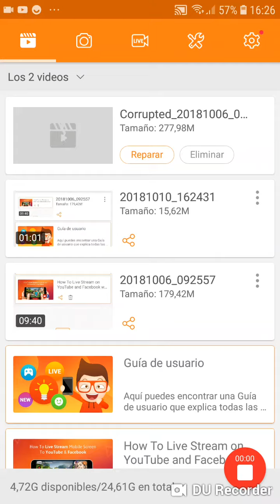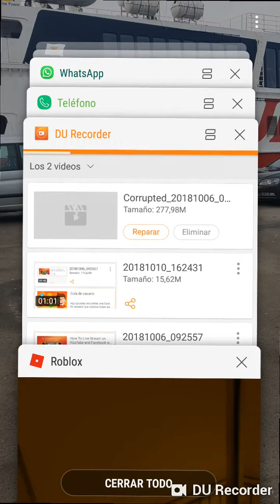Jugando a bendy and the ink machine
Nombre del juego:open NUMINOUS bueno espero que os guste :)